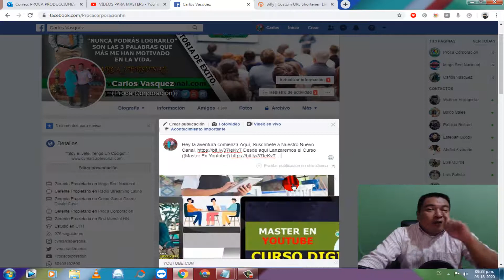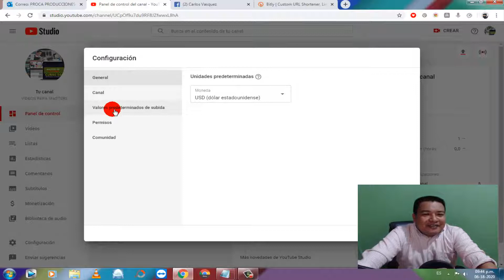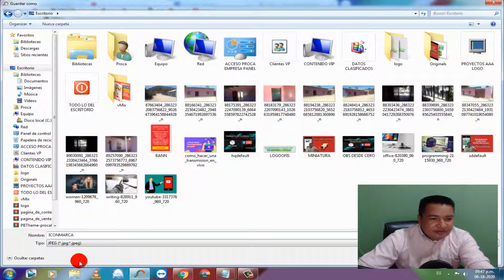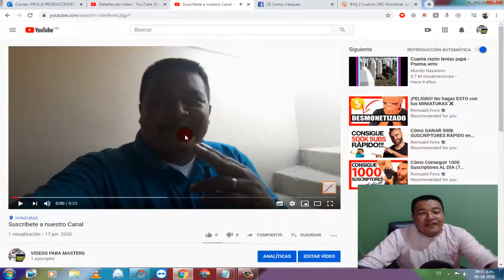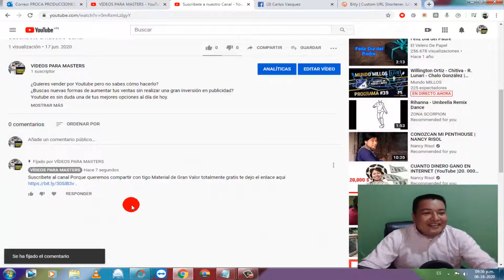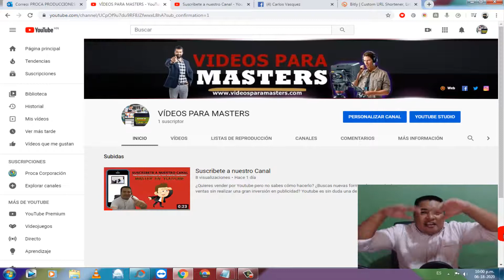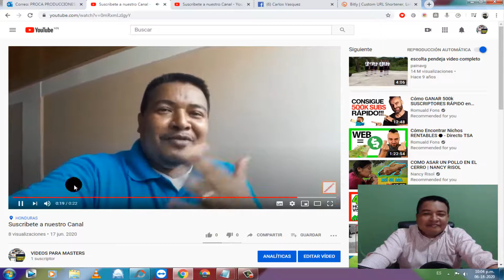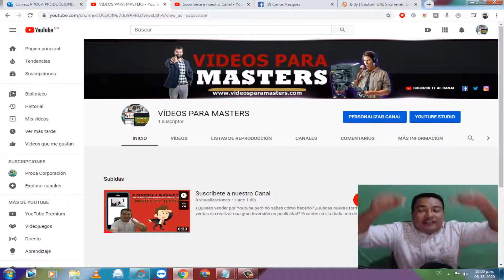Módulo 4 Como conseguir tus 1000 Suscriptores